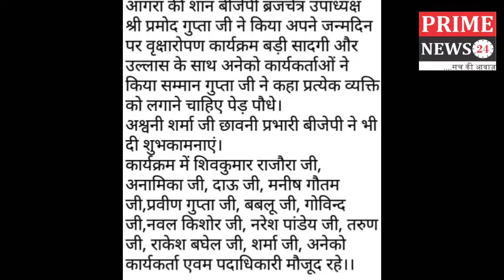आगरा की शान बीजेपी ब्रज्चेत्र उपाधियक्ष श्री प्रमोद गुप्ता